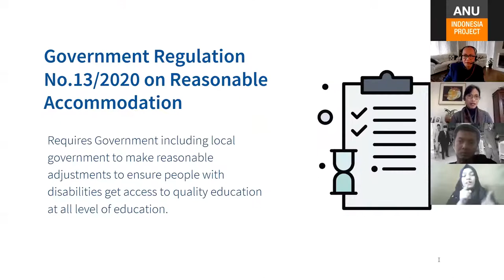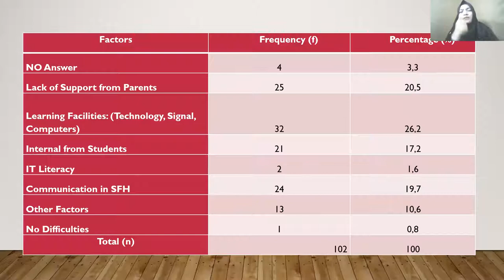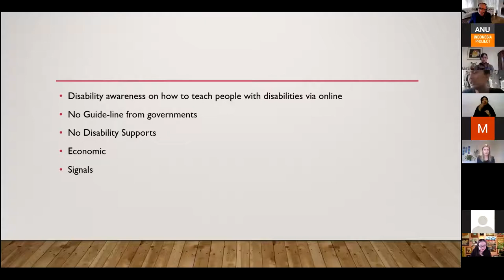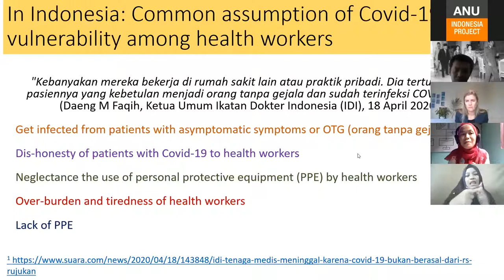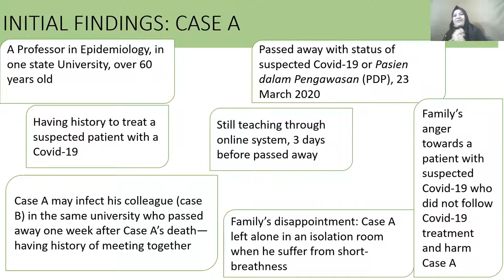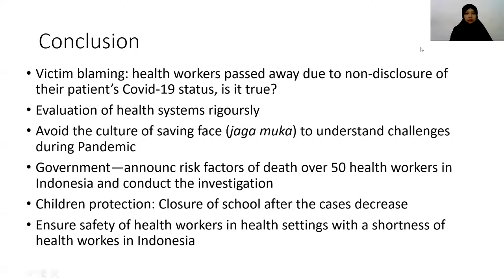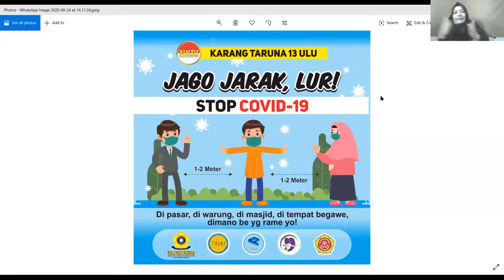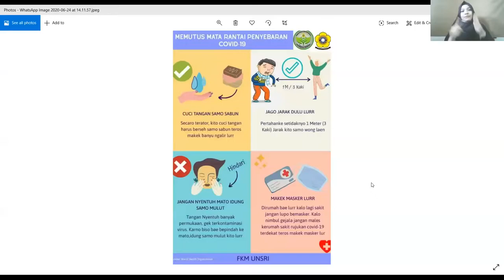Covid-19 and vulnerable people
ANU Indonesia Project Global Seminar Series

Dina Afrianty (La Trobe University), Slamet Thohari (Universitas Brawijaya and Australia Indonesia Disability Research and Advocacy Networks), Sharyn Graham Davies (Auckland University of Technology), Najmah (Universitas Sriwijaya)
Chair: Arianto Patunru (ANU)

In this webinar, we will discuss the impact of Covid-19 on several vulnerable groups in society. Dr Dina Afrianty (La Trobe University) and Mr Slamet Thohari (Universitas Brawijaya and Australia Indonesia Disability Research and Advocacy Networks-AIDRAN) will talk about the impact of Covid-19 on people living with disabilities; Dr Sharyn Graham Davies (Auckland University of Technology) and Dr Najmah (Universitas Sriwijaya) will focus on the complexity of Covid-19 among health workers in Indonesia, and the prevention of transmission among children.

for presentation materials from the speakers.